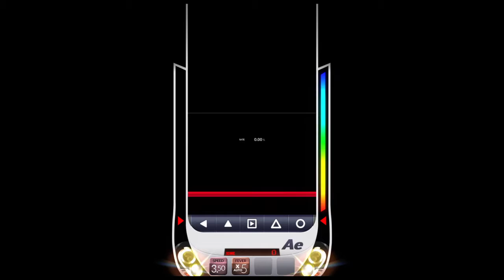Funky Chups 5B HD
Footswitches good